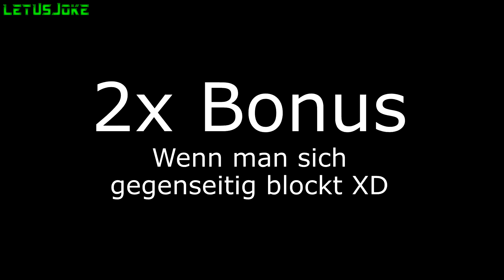Eckiger Ball? (+BlockBonus) | Rocket League #15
● Einzelne Highlight Games, die sehr torreich, lustig und/oder spannend sind! :)
● LOOKS BETTER in 1080p! [HD]

● Guests:
~ Arne (Feuchter Hering)
~ Nils (R1d1N)
~ Marius (John Cena)

Gaming PC:
 CPU: Intel Core i7 6700K 4x 4.0GHz
 GPU: Nvidia GeForce GTX1060, MSI Gaming X 6G
 RAM: 16GB DDR4 PC-2133 (2x 8GB)
 Mainboard: MSI Z170A Gaming M3 (MS-7978)
 PSU: Corsair VS650 650 Watt (80+)
 CASE: Aerocool V3X Advance Devil Red
 Storage: SSD 1000GB Samsung 850 Evo MZ-75E1T0
 System Software: Microsoft Windows 10 Home 64-bit

 Equipment:
 Monitor: Samsung S24D300H (24'')
 Keyboard: Tt eSPORTS Challenger Prime Gaming
 Mouse: Logitech Anywhere MX Wireless
 Headset: Plantronics GameCom 380
 External Hard Disks: Toshiba 2000GB (USB 3.0) & 2x Samsung 500GB (USB 2.0)
 Other Gaming Stuff: Nintendo Wii, Nintendo DS Lite & GameBoy Advance SP

 Notebook:
 CPU: Intel Core i5-3210M @2.50GHz
 GPU: AMD Radeon HD 7600M Series 2GB
 RAM: 8GB DDR3
 Mainboard: Samsung Electronics Co. LTD. NP350E7C-S0KDE
 Storage: SSD 500GB Samsung 850 EVO